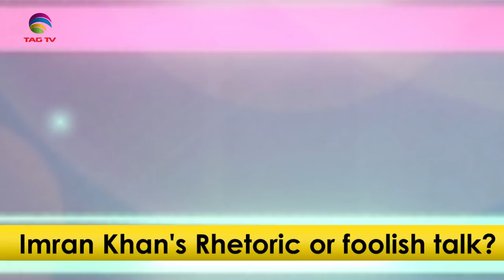FATF denied Pakistan's exit from Grey List, Impact oo Imran Khan's false promises to poor people